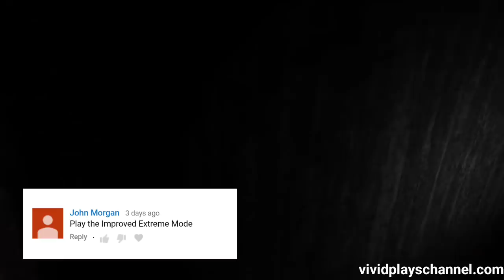Granny Harder Extreme Mode Full Gameplay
Improved extreme mode is out where creaking floors are unavoidable.